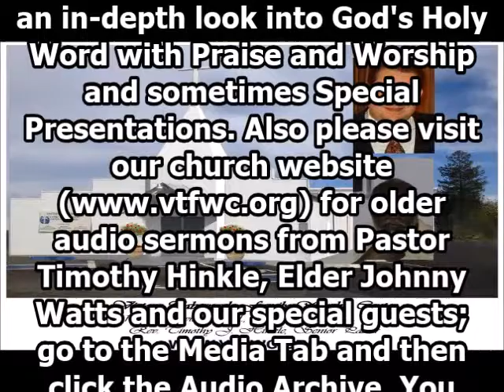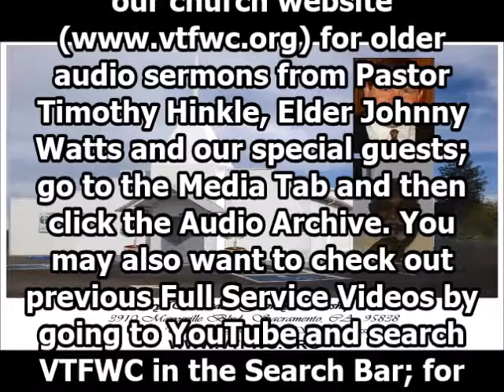VTFWC - August 28, 2016 - Message: John Baptizes Jesus - Elder Johnny Watts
3910 Marysville Blvd. - Sacramento, California 95838

This video includes our full service from August 28, 2016 – as Elder Johnny Watts brings the Word; his topic: “John Baptizes Jesus” - Go directly to his message at 2:00:15

Call To Worship: “Come Let Us Worship” lead by Pastor Barbara Young and The New Voices of Victory

Opening songs include: “This Is The Day” - “What A Mighty God We Serve” - “Honey In The Rock” - “I'm Gonna March All Around That City” – “Holy Spirit Thou Art Welcome In This Place” - “Jesus Loves Me” - “Jesus Loves The Children - and “This Little Light Of Mine”

Announcements shared by Deaconess Julie Quick

Testimony Time shared by our Congregation

Praise and Worship time, songs include: “There Is A Feeling In The Air" (sorry we missed some of this song because we had to change the camera battery) - “I’m Covered” - “Father In Heaven” - and “How Great Is Our God (Chorus Only)”

Special Scripture Reading - Isaiah 6:1-13 (King James Version)

Praise and Worship continues with “Hallelujah”

Family Prayer Time; songs include - “Holy Spirit You Are Welcome Here” - “With Holding Nothing” -“I Give Myself Away” and “God Of The City”

Worship The Lord In Our Giving - Pastor Barbara Young
Offertory Song: “I Was Created“

Torah Portion shared by Pastor Fonda Hinkle - Title: Re'eh - ראה - “See” --- Torah: Deuteronomy 11:26 to Deuteronomy 16:17 - Prophets: Isaiah 54:11 to Isaiah 55:5 - Gospel: John 16:1 to John 17:26

Praise and Worship time, songs include:  “Come Hoy Spirit” - “Hallelujah” - “I Give Myself Away” - and “How Great Is Our God”

Special Music: “Life Is Worth Living” sung by Pastor Ray Young

Today’s Word Of Life: “John Baptizes Jesus” shared by Elder Johnny Watts. Johnny Watts speaks from Mark 1:9, Luke 3:21, Mark 1:10, John 1:32, and Mark 1:11 (King James Version); special thanks to Pastor Timothy Hinkle for reading the scriptures for Elder Watts. Elder Watts concludes his message with a special song: “Wade In The Water”

NOTE: We have either downloaded or purchased any and all music that is used in this video. The music was downloaded and / or purchased from an online source such as YouTube, Spotify, I-Tunes, Pandora and etc. Some of the music has also been either recomposed or written by one of our members. All song information in this video will be recognized. We don’t own the copyrights to this music, we are not selling this video; we are just using it to spread the Word of the Lord.